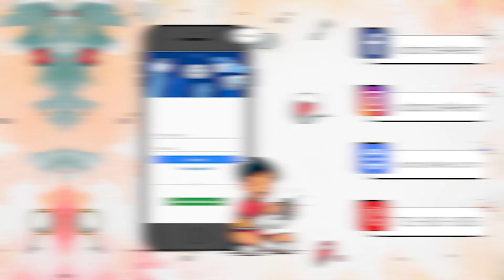Rock and Roll, Character Dheela Hai, Nikamma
Diamond - the cuteness is overflowing and I’m falling in love with them all over again ￼